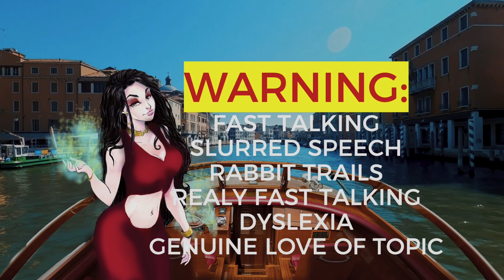Mission: Impossible Dead Reckoning: Tom Cruise is Truly the Greatest film Star left in Hollywood!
Hi! I’m the Arrin, and today, as promised, I am going to give you all a spoiler free review / recommendation to go see Mission: Impossible – Dead Reckoning Part One. In typical, reliable Tom Cruise fashion this movie is a hi-adrenalin, high-speed classic blockbuster with originality, charm, humor and heart adorned with a fantastic score, cinematography, and of corse mind blowing action scenes. A highly recommend from me!

-Rating: PG-13
-Genre: Action/Adventure
-Where to Watch: Currently in Theaters (As of 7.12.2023)

-These are all just my opinions based on how I perceive things, past life experiences, preferences, humors ect. You will most likely disagree with me on a few or even all of these points and that is ok, it’s a good thing, because we are all individuals who come to our own conclusions.

-Always do your own research before watching something based on my recommendation to be sure it is something you are comfortable with.

-I talk extremely fast, mix-up and trip over words, mispronounce things ect… I have a form of High-Functioning Autism with verbal Dyslexia, this is all just part of the package.

-Lastly, I am only human, I make mistakes, get confused and miss things all the time… we all do…so be kind :)